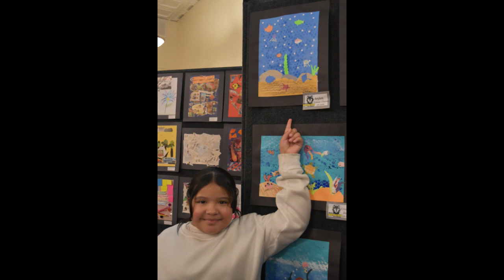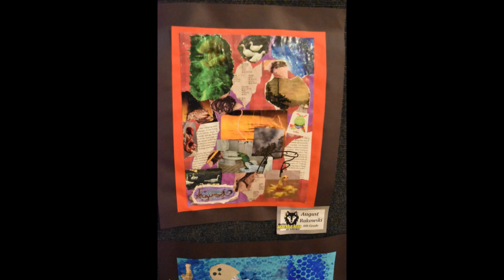March 24 Youth Art Month Art Show